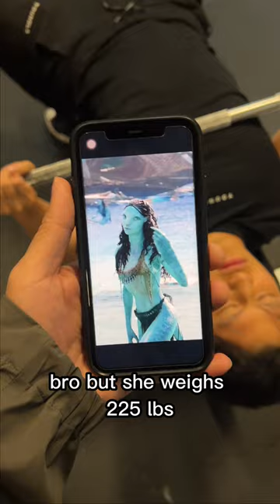gotta be strong enough for seggsy time